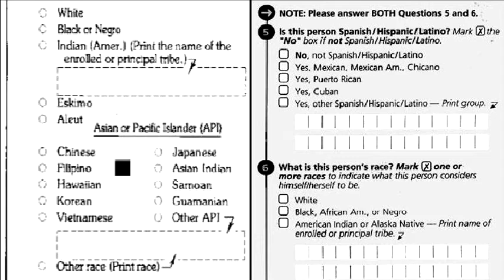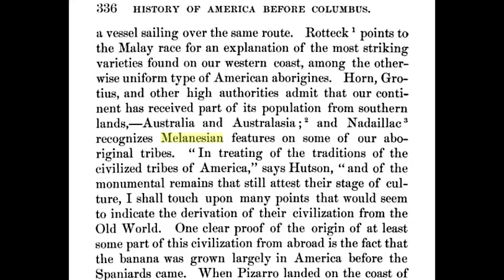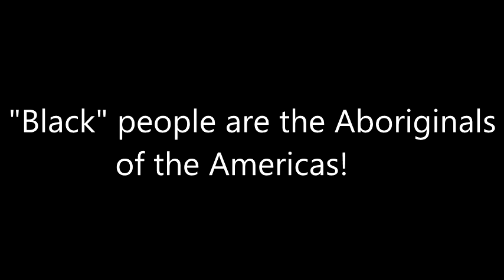History of America Before Columbus by Peter De Roo PAGE 336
*sigh*, I posted this in the annotations but for some reason *some* people didn't read it. African Americans Ain't African. You can't rebuttal the TRUTH, period.